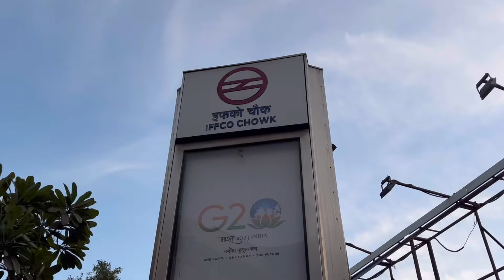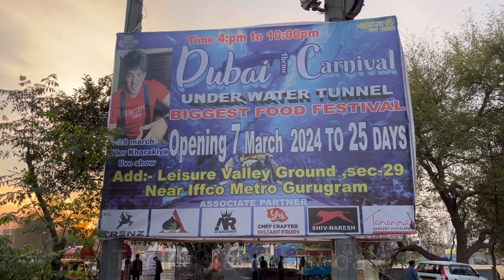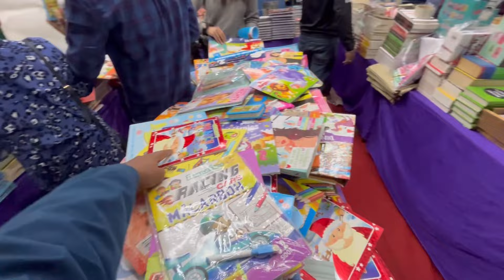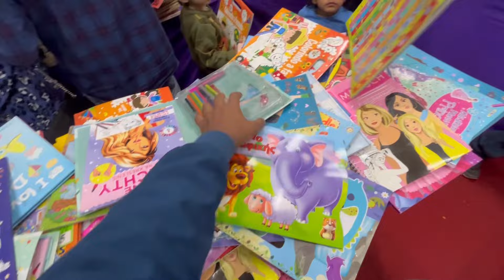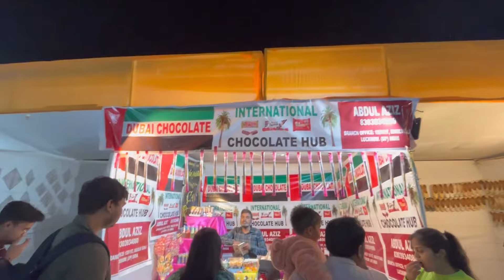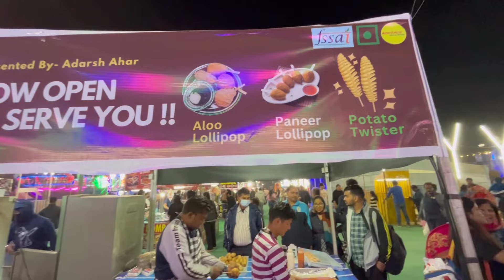Dubai theme carnival gurgaon / gurgaon mela 2024 / gurugram mela 2024 / underwater tunnel aquarium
Dubai theme carnival gurgaon 2024 - gurgaon mela 2024 - dubai carnival gurgaon mela - dubai carnival mela - underwater tunnel fish aquarium has now started at leisure valley ground, sector 29, gurgaon, haryana and will run till 31 march 2024. Here you can enjoy in 20+ rides see underwater tunnel aquarium filled of different fishes, haunted house, cultural programs, buy different products in many stalls, eat food in food court, play games in gaming zone at dwarka Here you can also buy handicrafts, good living products, electronic products, books, healthcare, home interior, exterior products, kitchenware etc.

In this video, i have shared all information related to entry ticket price, opening & closing date, timings, location, parking, etc. of dubai theme carnival gurgaon 2024 - gurgaon mela 2024 - dubai carnival gurgaon mela - dubai carnival mela - underwater tunnel fish aquarium delhi mela 2024 & taken you on a full tour of dubai theme carnival gurgaon 2024 - gurgaon mela 2024 - dubai carnival gurgaon mela - dubai carnival mela - underwater tunnel fish aquarium delhi mela 2024, so make sure to watch this video till the end to know everything.

Location:- Leisure Valley Ground
287, NH 8, Sector 29, Gurugram, Haryana 122021

dubai theme carnival gurgaon
dubai theme carnival gurgaon 2024
gurgaon mela 2024
gurugram mela 2024
underwater tunnel aquarium gurgaon
gurgaon mela 2024 sector 29
gurugram mela 2024 sector 29
gurugram sector 29 mela
gurgaon sector 29 ka mela
dubai Carnival Gurgaon
gurgaon mela today
gurgaon mela ka video
leisure valley park gurgaon mela 2024
leisure valley park gurgaon night
sector 29 gurgaon mela 2024
gurgaon sector 29 mela 2024
place to visit in delhi ncr
place to visit in Gurgaon